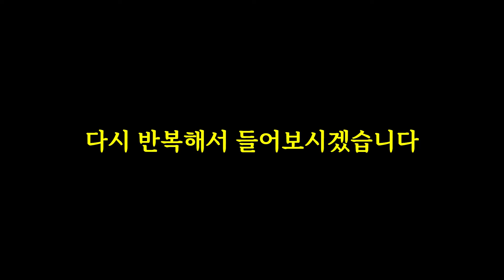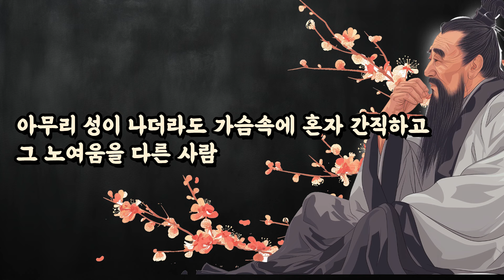하늘의 이치를 알면 인성을 알게 되고, 인성을 알면 하늘의 이치를 깨닫게 된다 | 채근담, 장자, 묵자, 석가모니, 니체, 쇼펜하우어의 지혜 | 예의를 어기는 자는 소인이 된다